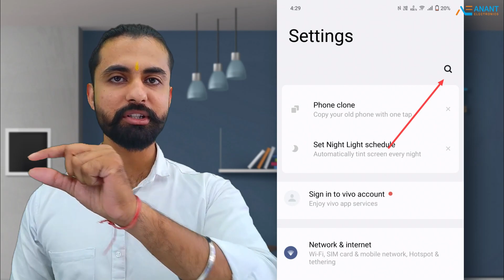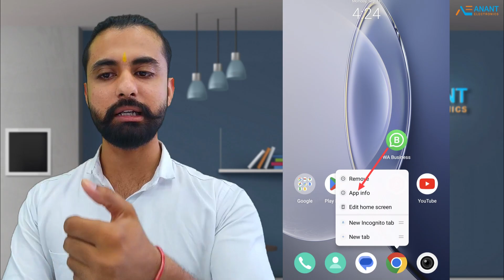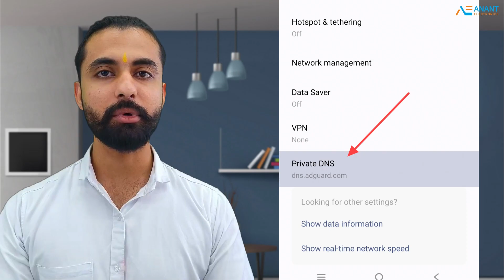How to Remove all Ads from Android phone? 3 effective tricks to remove pop-up ads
your query -
how to remove ads from Android
how to remove pop-up ads
how to remove un skipable ad